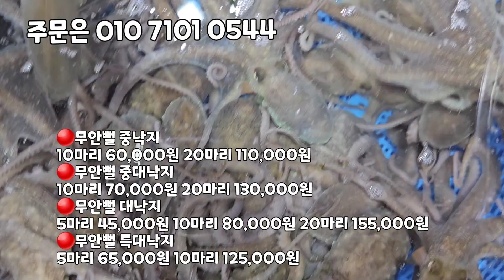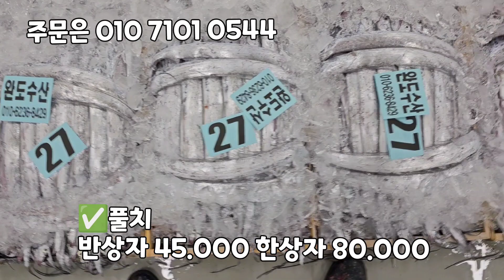먹갈치 대박, 두띠 먹갈치 풀치가 많이 나왔습니다. 정말 부드럽고 맛있는 목포 먹갈치입니다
두띠 먹갈치 입니다!!
오랫만에 두띠 먹갈치 가져왔습니다.
크다고 생각하시면 안됩니다!
약 2.5지 입니다
거의 두달만입니다!!
조림이나 구이용입니다.
오늘 두띠 풀치가 많이나와서 가격이 저렴합니다!!
목포 먹갈치라서 부드럽고 맛있습니다.
정말 부드럽고 맛있습니다.
날씨가 덥다보니 내장이 터집니다!!
자연스러운 현상입니다!!
먹갈치에서 파김치에 드시면 밥두공기입니다!

✅️두띠 먹갈치
1/4상자 50.000
반상자 90.000
한상자 170.000

✡[판매자 정보]
상호: 완도수산
대표자 성명: 이남진
주소: 전라남도 목포시 석현로 28, 청호시장 1층 94호(석현동)
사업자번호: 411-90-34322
통신판매 신고번호: 제 2018-전남목포-0288 호
식품소분판매업: 제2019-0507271호